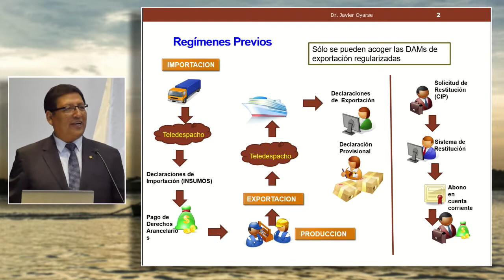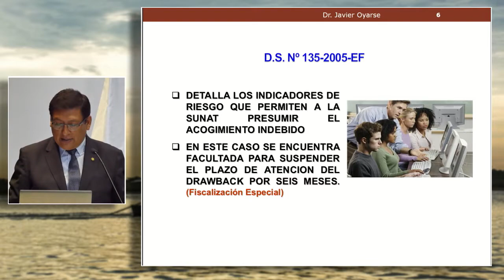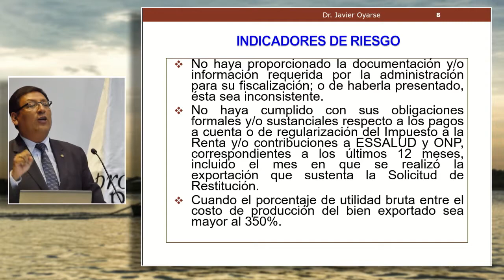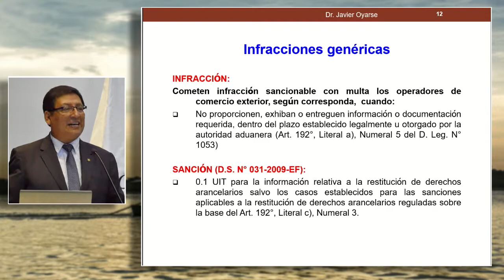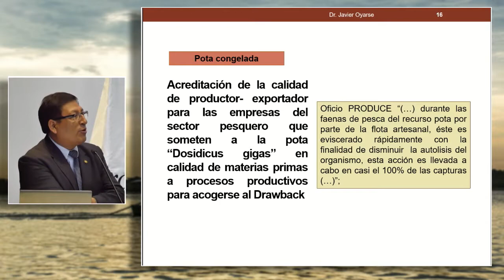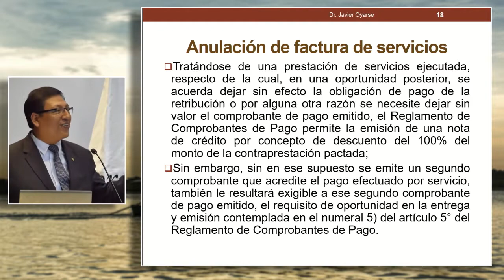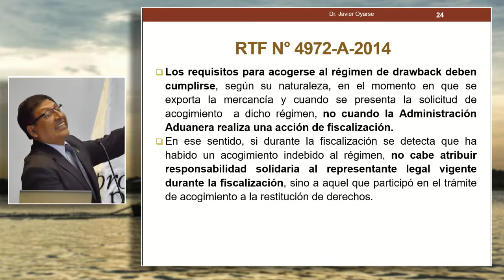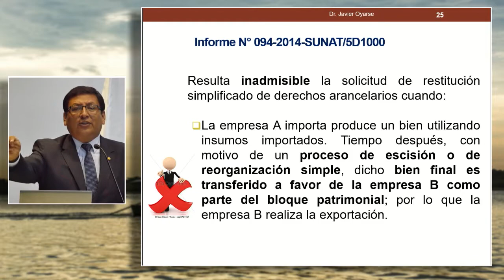Casuística y controversias en la tramitación del Drawback Web: OYARSE, Javier (15 de Noviembre)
"Casuística y controversias en la tramitación del Drawback Web"